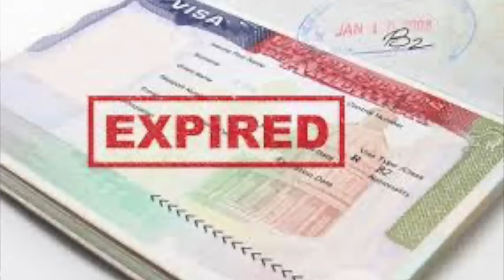UK VISA & IMMIGRATION UPDATES. VISA VALIDITY EXPIRING.LOTS OF FAMILIES FACING ISSUES|OLD VIDEO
വിസ കാലാവധി കഴിയുന്നു ?
അനേകം കുടുംബങ്ങൾ പ്രതിസന്ധിയിൽ ..
ഇനി എന്ത് ചെയ്യും .?
നിയമങ്ങൾ തെറ്റിച്ച യുകെയിലെ അനവധി കെയർ ഹോമുകളുടെ വിദേശ ജോലിക്കാരെ സ്പോൺസർ ചെയ്യാനുള്ള ലൈസൻസ് നഷ്ടപ്പെട്ടപ്പോൾ ഇവരുടെ വിസയിൽ വന്നവർക്ക്‌ 60 ദിവസം മാത്രമേ ഇപ്പോൾ യുകെയിൽ തുടരാൻ അനുവാദമുള്ളു

OUR NEW FACEBOOK GROUP

WATSAPP : 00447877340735( only for naric, Pls don't call this number other than naric OR PCC purpose)

FOLLOW OUR INSTAGROUP

OUR OTHER CHANNEL ABOUT UK FINANCIAL LIFE

Our watsapp channel link

Our telegram group for YPS

Our main telegram group

Our nurses group

Our teachers group

English Language requirements for getting a tier-2 skilled work visa. Help for doing Naric (Ecctis) with a small fees.

WATSAPP : 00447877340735( only for naric, Pls don't call this number other than naric purpose)

Watsapp page

Our watsapp channel